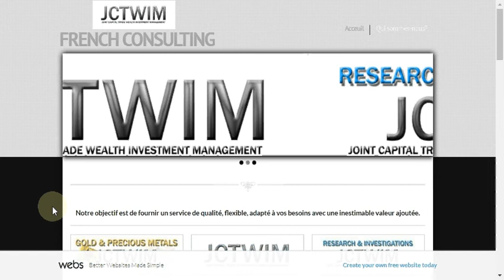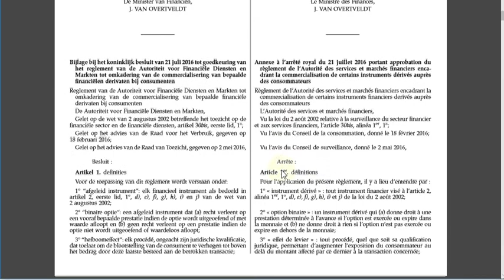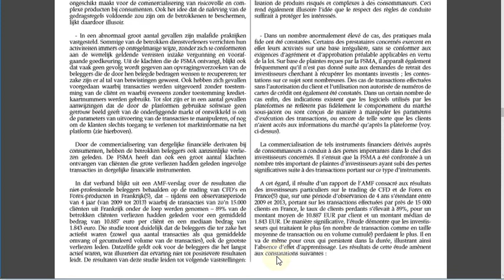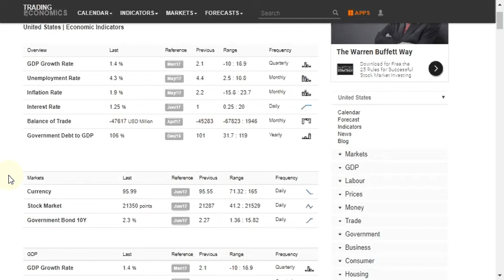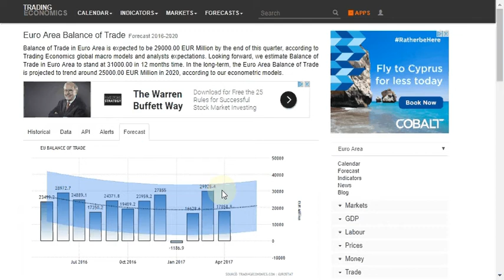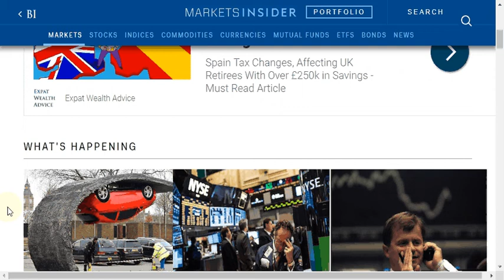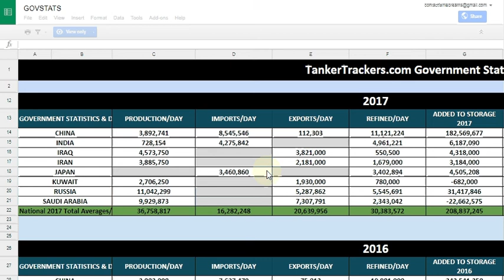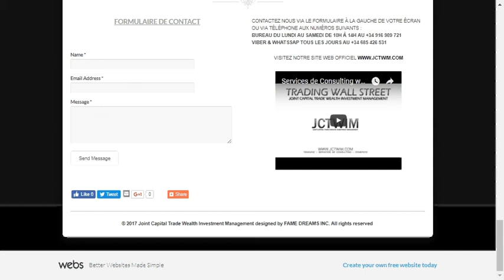Trading Wallstreet éducation financière 001.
Bienvenu au "TRADING WALLSTREET TV" ,

- ÉDUCATION FINANCIÈRE ÉPISODE 001 -

NOUS N'ARRÊTERONT PAS DE PARLER ET NE NOUS LASSERONS JAMAIS DE COMMENTER NI DE SOULIGNER L'IMPORTANCE DE L'ÉDUCATION FINANCIÈRE, ET CE SURTOUT DANS L'ENVIRONNEMENT ÉCONOMIQUE ACTUEL DANS LEQUEL NOUS ÉVOLUONS, TOUT INDIVU, TOUS LES FOYERS DOIVENT ÊTRE AUX COMMANDES DE LEURS FINANCES ET DU FUTUR DE LEUR PATRIMOINE ET SAVOIR GÈNÉRER DE LA PERFORMANCE ET DU RENDEMENT POUR LES ACTIFS COMPOSANTS CE PATRIMOINE.
VOILÀ POURQUOI NOUS AVONS DÉVELOPPER UN PACK DE MODULE VIDÉOS INTITULÉ
"TRADING WALLSTREET" CONTENANT PRÈS DE 60 HEURES DE VIDÉO ET DIVISÉ EN 10 MODULES GRACE AUXQUELS VOUS AUREZ ACCÈS À TOUTES LES RESSOURCES ET INFORMATIONS POUR GÈRER VOS INVESTISSEMENTS, VOS OPÉRATIONS D'ACHAT ET VENTE D'ACTIFS (TRADING) ET NÉGOCIATIONS SPÉCULATIVES SUR TOUS TYPES D'ACTIFS FINANCIERS ACTIONS, INDICES, RENTES FIXES, MATIÈRES PREMIÈRES, DEVISES ETC... .
*LES VIDÉOS MODULES SONT À 150 €
(EN COURS DE TRADUCTION)

*LA CONSULTATION TRADING WALLSTREET COÛTE 799.95 € AU LIEU DE 1 599.95 €
(EN PROMOTION DURANT TOUT L'ÉTÉ) .

*LES CONSULTATIONS WEALTH MANAGEMENT
VONT DE ;

350 € POUR LE SERVICE ARGENT (UN MOIS)
1300 € POUR LE SERVICE ORO (SIX MOIS)
3500 € POUR LE SERVICE PLATINE (UN AN)